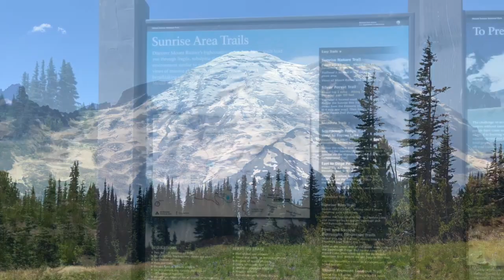Hike to Frozen Lake, starting at Sunrise Visitor Center, Mount Rainier N P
6 mile hike from the Sunrise Visitor Center to Frozen Lake. Along the way I saw many wildflowers and a cute Marmot!

August 2019